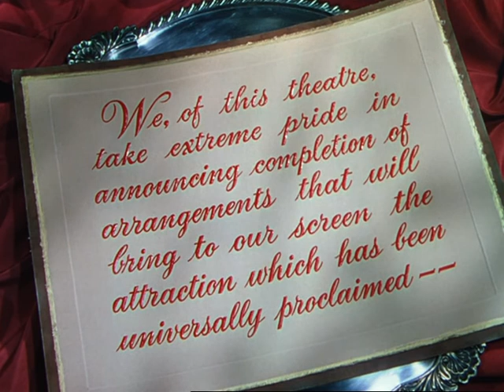Quo Vadis (1951) - US Trailer A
Quo Vadis